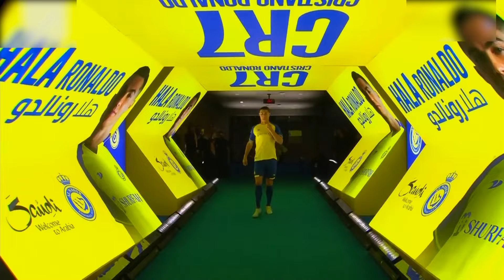Golf Stars Face AWKWARD Masters Moment Amid LIV Feud..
Welcome back to Sporting Focus, today on the channel we're going to be talking about Golf Stars Face AWKWARD Masters Moment Amid LIV Feud.. if you're excited to learn more about this then make sure you watch the whole way through because you don't want to miss the details we have for you!